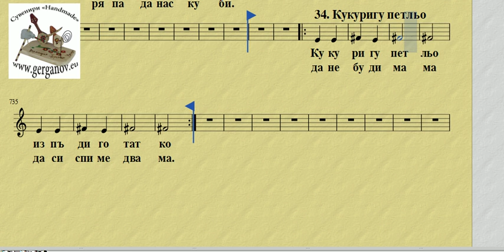34 Кукуригу петльо